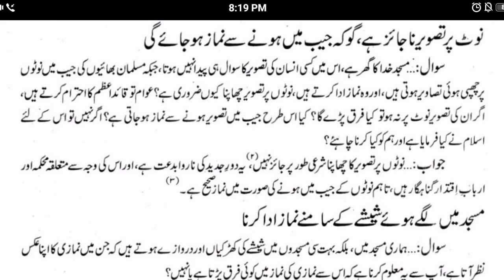Tasweer Wale Paisy Jaib Me Hon To Namaz Hogi Ya Nahi!!Ap Ke Masail Ka Hal By Mufti Jameel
Dear friends, I hope you are well. You are watching our YouTube channel (Mufti Jameel official). Thank you very much for visiting our channel. May Allah bless you with lots of happiness.

3-key words:
1-how to learn namaz
2-namaz padhnay ka tariqa
3-namaz kaisy padhay?
4-namaz padhnay ka durust tariqa
5-learn namaz in arabic
6-namaz ka practically tariqa